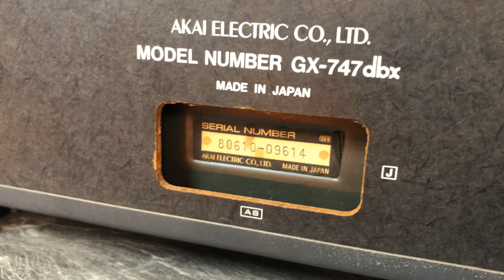Akai GX-747dbx КАТУШЕЧНЫЙ МАГНИТОФОН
Бобинный магнитофон Akai GX-747dbx в великолепном состоянии, слушаем, тестируем, оцениваем.